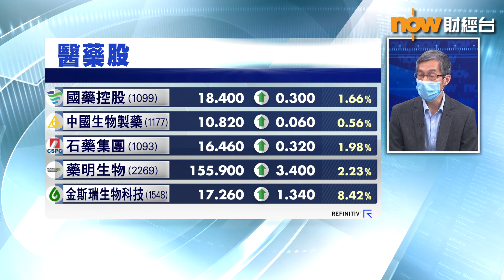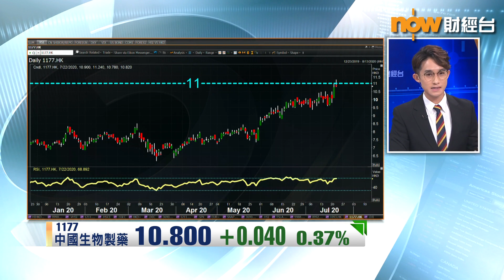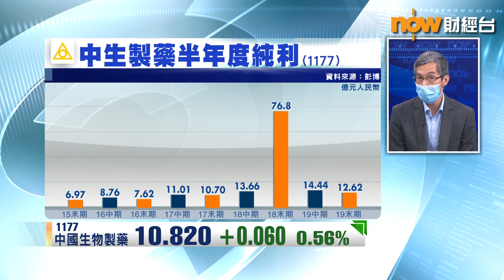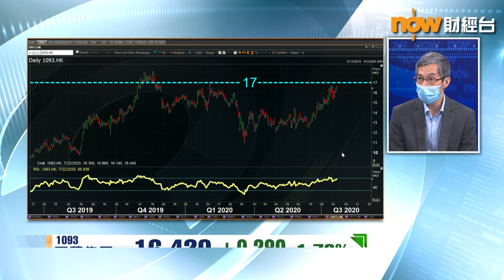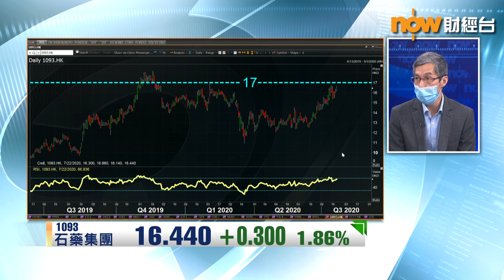【專家分析】內地第三輪帶量採購 對中生製藥影響有幾大？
【Now財經台】中生製藥連續第二日破頂，高盛發表報告唱好，大升目標價43%至11.6元。高盛表示，受惠於新藥周期的貢獻、帶量採購部分關鍵藥品的降價風險已消除，以及公司現金充裕，均有利業務發展。不過，內地將進行第三輪帶量採購，批次為最大規模的一次，涵蓋52款藥品，對公司打擊有幾大？會否拖累股價走勢？

英皇證券研究部總監陳錦興表示 …